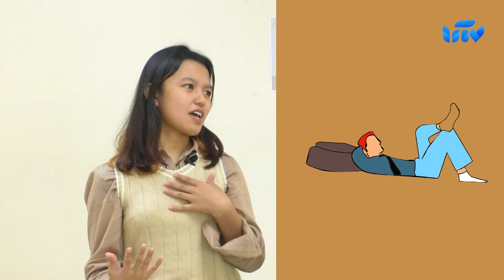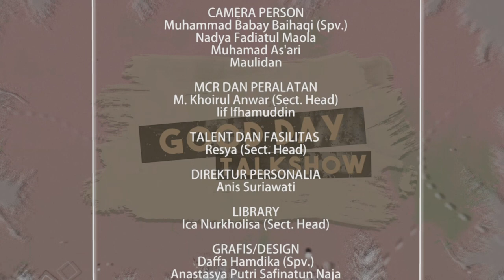TIPS & TRICK MENGHADAPI UJIAN | Good Day Talkshow #7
Nggak kerasa ya kita udah memasuki minggu UAS, Sobat Kampus sendiri gimana nih UAS-nya? Semoga lancar, yaa. By the way, berhubung lagi UAS, Nuril dan Putri akan sharing ke Sobat Kampus Tips and Trick Menghadapi Ujian Tanpa Stress.. Penasaran, kan? Simak videonya sampai akhir ya, Sobat Kampus!